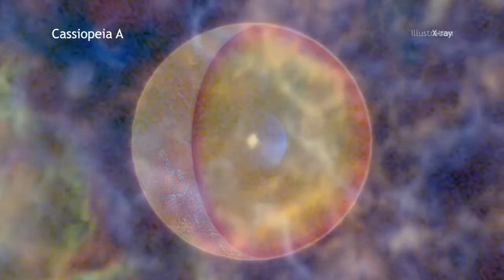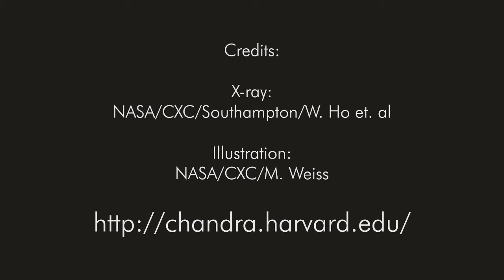Cassiopeia A in 60 Seconds - HD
Breve descrizione della supernova Cassiopea A